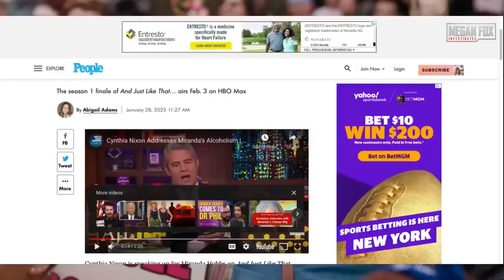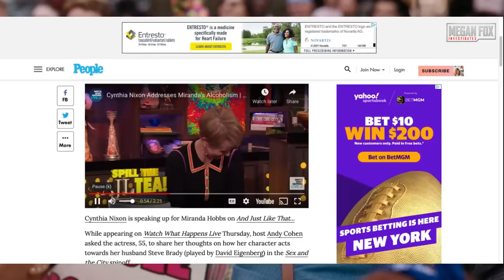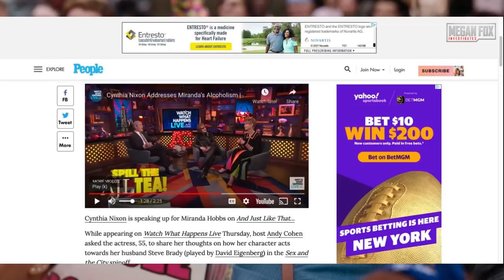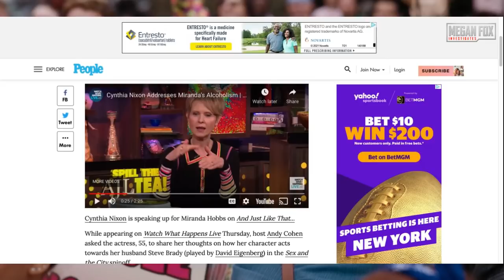And Just Like That, Cynthia Nixon Tries to Explain this Awful Show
Cynthia Nixon was interviewed by Andy Cohen about some of the controversies on AJLT. Tune in for my take on it. It's super ridiculous...as you would expect.